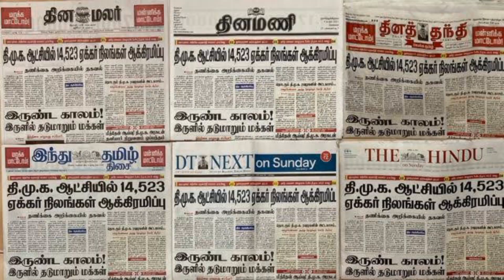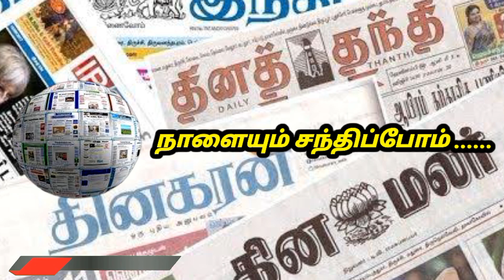31 Aug 2023 - Today Headlines - Tamil News Paper - நாளிதழ் தலைப்புச் செய்திகள் - Well Today